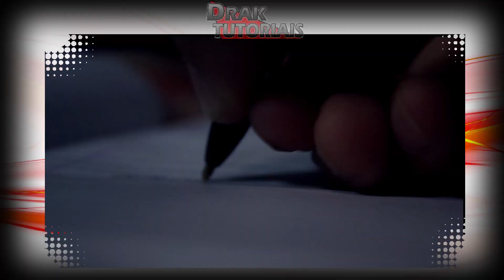Esquetes Nerds - Diário da semana #08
Comente aí o que você acha das esquetes Nerds!